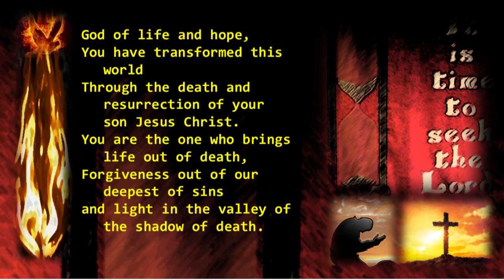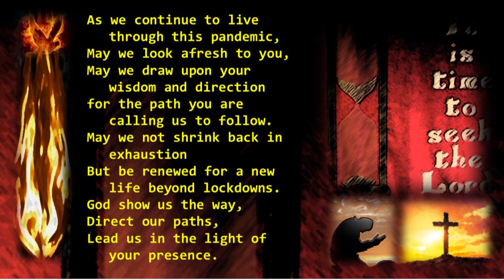Call to Prayer 2021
The NBA Team are calling all of our churches to seek God in prayer during Lent 2021, that we might more clearly receive direction from Him for our future together as we hope to emerge out of pandemic restrictions.